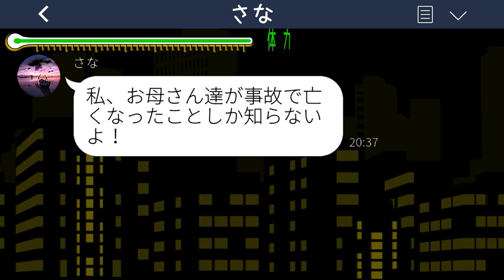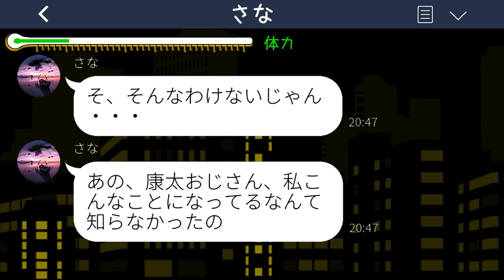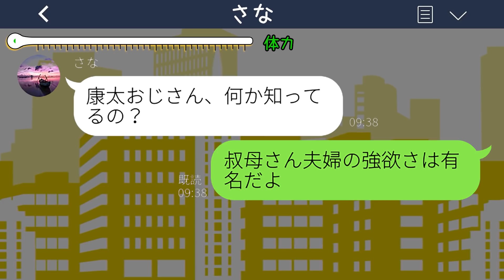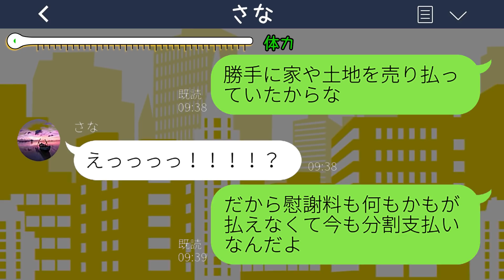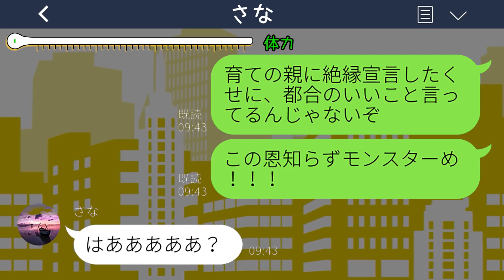【LINE】亡くなった姉夫婦代わりに育てた俺を見下し絶縁宣言した姪っ子「ロリコン消えろ！」→言われた通りに絶縁した結果...w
mizutiroさん